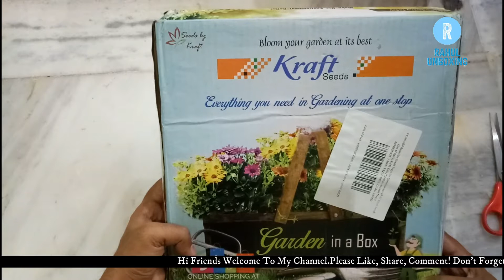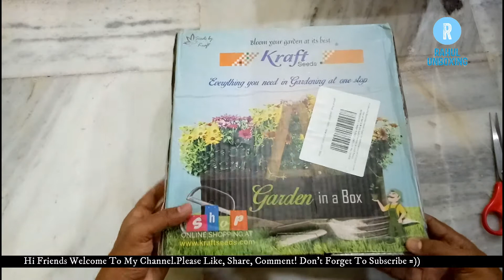Kraft Seeds Seedling Tray Unboxing